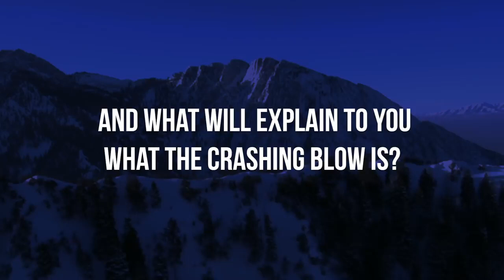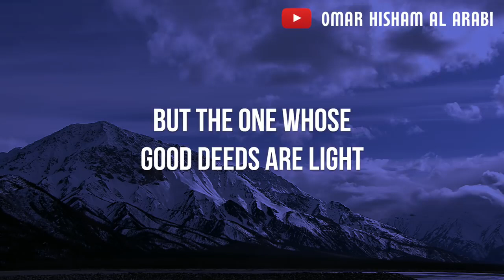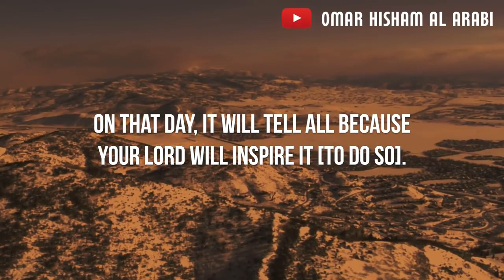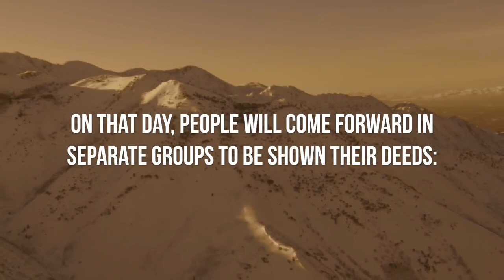Surah 101 and 99 - AL QARIAH and Al Zalzalah - Emotional Recitation - Omar Hisham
Al-Qaria or The Calamity[1] (Arabic: القارعة, al-Qāriʻah, also known as The Striking,[2]) is the 101st chapter (sūrah) of the Quran, with 11 āyāt or verses. This chapter takes its name from its first word "qariah",[3] referring to the Quranic view of the end time and eschatology. "Qariah" has been translated as calamity, striking, catastrophe and clatterer.[4] According to Ibn Kathir, a traditionalistic exegete, Al-Qariah is one of the names of the Day of Judgement, like Al-Haaqqa, At-Tammah, As-Sakhkhah and others.[5]

Summary
1-5 The day of judgment a day of calamity [6][1]
6-9 The good and bad shall be judged according to their works
10-11 Háwíyah described [6]
After a picturesque depiction of judgement day in first 5 verses,[7] next 4 verses (ayat) describe that God's Court will be established and the people will be called upon to account for their deeds. The people whose good deeds will be heavier, will be blessed with bliss and happiness, and the people whose good deeds will be lighter, will be cast into the burning fire of hell.[8]

The last 2 verses describe Háwíyah[9] in a similar emphatic[10][11] way as Al-Qariah was emphasized[12][13] in the beginning. According to the Papal translator, Ludovico Marracci, the original word Hâwiyat is the name of the lowest dungeon of hell, and properly signifies a deep pit or gulf.[14] Jewish to Muslim convert, Muhammad Asad comments here: Lit., "his mother [i.e., goal] will be an abyss" (of suffering and despair). According to Quranite translator, Sam Gerrans, the term "mother" (umm) is used idiomatically to denote something that embraces or enfolds.[15]

Al-Zalzalah (Arabic: الزلزلة, al-zalzalah, meaning: "The Quake") is the 99th chapter (surah) of the Qur'an, composed of 8 ayat or verses. Although it is usually classified as a Medinan surah, the period during which the surah was revealed is not unanimously agreed upon by Qur'anic exegetes. Other Abrahamic religions also support the idea of punishment to the wrongdoers like in the Day of Judgement.

Summary
1-5 The judgment-day shall be ushered in by a declare why she trembles
6-8 Men shall be judged according to their deeds[1]
The surah begins by describing how on the Day of Judgment, the Earth will give off a terrible earthquake and "throw up her burdens". Through the inspiration of God, the Earth will bear witness to the actions of men it has witnessed. According to Michael Sells, the earth opening up and bearing forth her secrets in this sura is indicative of a birth metaphor. The earth al-'Ard in the feminine gender bears forth of how her lord revealed the final secret to her. Human beings will then realize that the moment of accountability has arrived. This meticulous accountability will reflect good and evil deeds that might have seemed insignificant at the time.[2]

The two concluding verses state that all men will be sorted out into groups according to their deeds, and they will see the consequence of everything they have done; every atom's weight of good or evil:

That day mankind will issue forth in scattered groups to be shown their deeds.

And whoso doeth good an atom's weight will see it then,

And whoso doeth ill an atom's weight will see it then.

— The Qur'an, verses 99:6-8 (translated by Marmaduke Pickthall)